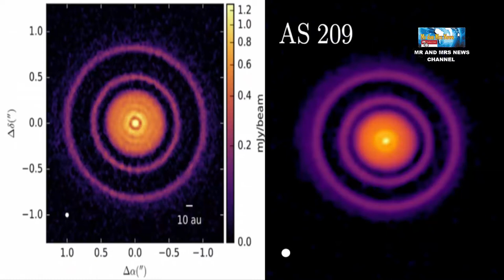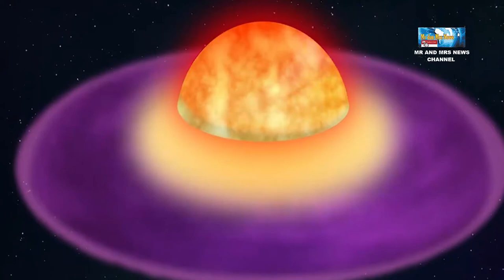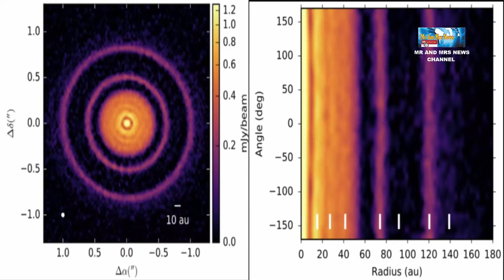PLANET AS 209 !! PLANET TERMUDA DITEMUKAN OLEH ATACAMA LARGE MILIMETER (ALMA)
TERIMAKASIH !!

AS 209 adalah bintang muda yang terletak sekitar 395 tahun cahaya dari Bumi di konstelasi Ophiuchus. Sistem bintang telah menarik bagi para ilmuwan yang bekerja di ALMA MAPS — Molekul dengan ALMA pada Skala Pembentuk Planet — kolaborasi selama lebih dari lima tahun karena kehadiran tujuh cincin bersarang, yang diyakini para peneliti terkait dengan pembentukan planet yang sedang berlangsung. Hasil baru memberikan bukti tambahan pembentukan planet di sekitar bintang muda.Para astronom telah lama mencurigai keberadaan piringan circumplanetary di sekitar exoplanet, tetapi sampai saat ini tidak dapat membuktikannya. Pada tahun 2019, para ilmuwan ALMA membuat deteksi pertama dari piringan circumplanetary, pembentuk bulan sambil mengamati planet ekstrasurya muda PDS 70c, dan mengkonfirmasi penemuan tersebut pada tahun 2021. Pengamatan baru terhadap gas dalam piringan circumplanetary di AS 209 dapat mengungkapkan rincian tambahan tentang perkembangan atmosfer planet dan proses pembentukan bulan.

PLANET AS 209
PLANET TERMUDA
PLANET TERMUDA AS 209
YOUNG PLANET